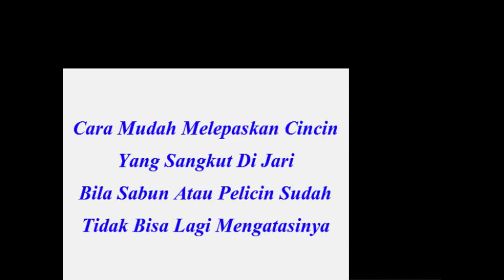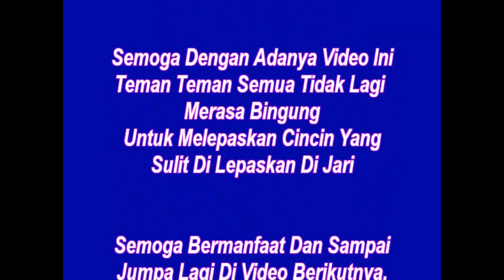Cara Mudah Melepaskan Cincin Yang Sangkut Di Jari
Video Cara Mudah Melepaskan Cincin Yang Sangkut Di Jari